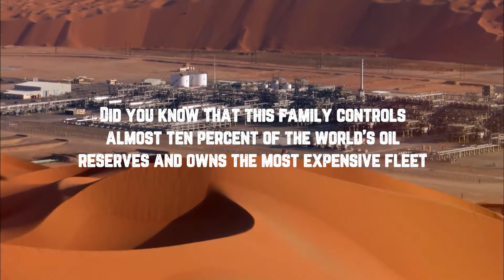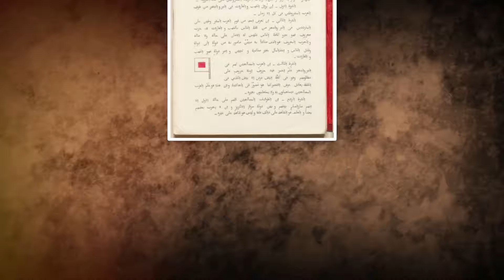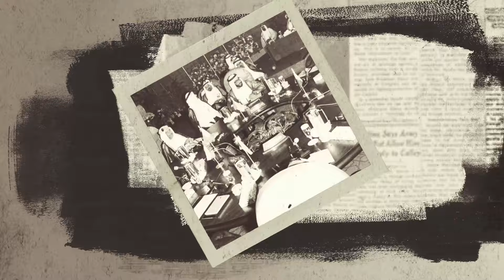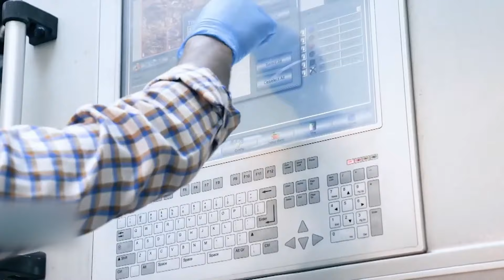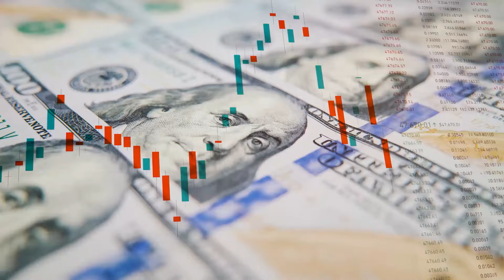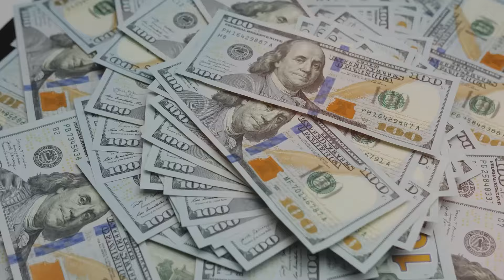Shocking Wealth of the Al Nahyan | The Hidden Power Behind Abu Dhabi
👑 Welcome to another enlightening episode on Money Influence Power, where we dive deep into the lives of the world's most influential families. Today, we're exploring the prestigious Al Nahyan family, the ruling dynasty of Abu Dhabi, and a name synonymous with immense wealth, political clout, and cultural influence.

🌟 The Al Nahyan family, part of the Bani Yas tribe, has been at the forefront of the United Arab Emirates' transformation from a modest pearl-diving community to a global powerhouse of wealth and innovation. Join us as we uncover the history, the business empire, and the luxurious lifestyle of this powerful dynasty.

What's Inside:

The Origins: Trace the roots of the Al Nahyan family and their rise to power in the Arabian Peninsula.
Ruling Abu Dhabi: Discover how the Al Nahyan family has shaped the destiny of Abu Dhabi and the UAE.
Business and Wealth: Get an inside look at the family's vast business empire, from oil to real estate and beyond.
Cultural Impact: Explore the family's contributions to the cultural and educational landscape of the region.
Global Influence: Understand the Al Nahyan's role on the world stage and their diplomatic relations.

Dive into the stories of wealth, power, and the strategies behind the success of the most influential people and families.

💬 Share Your Thoughts: What aspect of the Al Nahyan family intrigues you the most?

richest family in the world,Al Nahyan Dynasty,Abu Dhabi Royals,Wealth and Power,UAE Rich List,Middle Eastern Royalty,Billionaire Lifestyle,Oil Wealth,Arab Monarchs,Money Influence Power,Luxury Life,Political Influence,Bani Yas Tribe,Gulf Elite,Royal Families,Exclusive Insight,richest families,manchester city